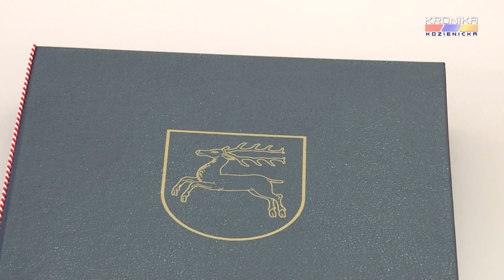Medale za długoletnie pożycie małżeńskie (16.12.2021)